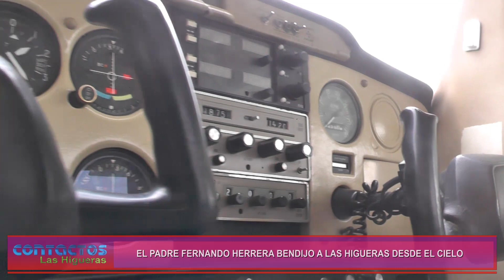En el marco de la Novena Patronal el Padre Fernando Herrera bendijo a Las Higueras desde el cielo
Fue este jueves 23 de noviembre, cuando el cura párroco de la localidad de Las Higueras, recorrió la localidad desde el cielo en una aeronave del Aeroclub Río Cuarto, piloteada por el higuerense José "Pepe" Vela, quien le transmitió la idea al sacerdote a comienzo de año y este aceptó gustoso.

El padre Fernando llevó una imagen de la Virgen de Nuestra Señora de la Medalla Milagrosa, siendo que el próximo lunes es la fiesta patronal de Las Higueras, que tiene a la Virgen como principal protagonista.

Los fieles habían sido informados de que a las 17:30hs iba a surcar los cielos de la localidad, la aeronave Sessna que llevaría al cura bendiciendo los hogares y las instituciones del pueblo.

Nosotros estuvimos en el lugar de despegue y aterrizaje de la aeronave, la pista del Aeroclub Río Cuarto, donde al finalizar el vuelo entrevistamos al padre Fernando Herrera y a su piloto Pepe, quienes nos comentaron sobre esta particular experiencia.